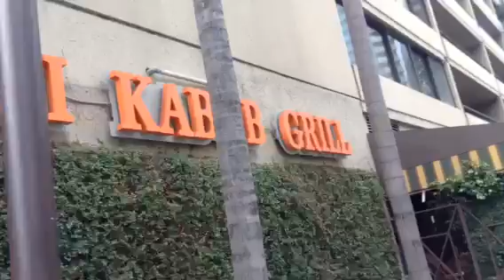A day in uber eats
Hey guys sorry for saying "so yeah guys" so much but hope u guys enjoy